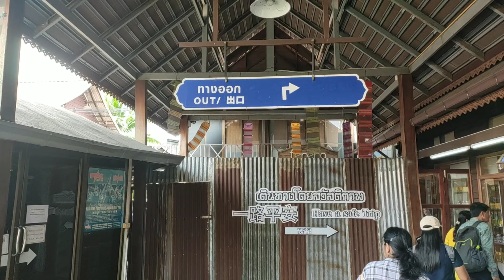Pattaya Floating Market and Ganesh Temple!!!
Hey, guys, this is Amit Mishra & thank you for taking out time to watch my video. Do "LIKE" the video if you enjoyed watching or Do "COMMENT" if you want to Suggest something or Appreciate my efforts.